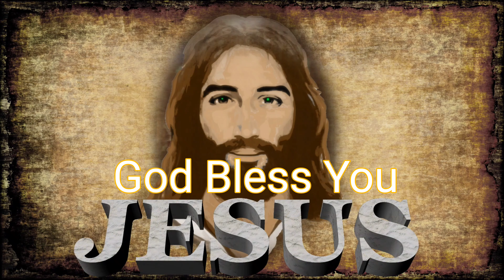Message From God [ In The Moment ] Must Watch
In this video I talk about the moment's in our life. And to remember to live in this moment.
Message From God/ Word From God.